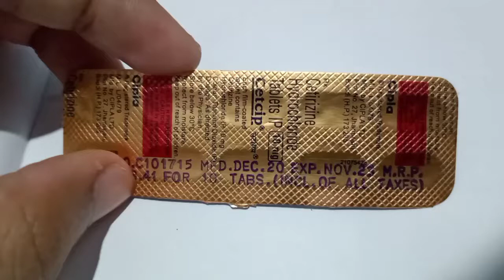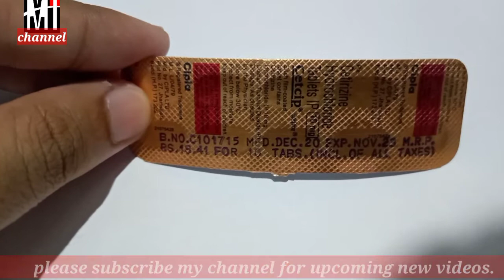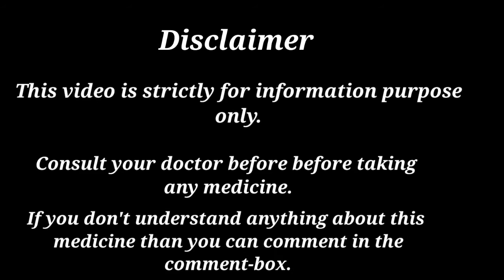CETCIP tablet|benefits|side effects|dose|Tablet cetcip 10mg|Cetcip-10|Cetcip-10 mg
Hi,,

    In this video I discuss about the medicine of tablet cetcip |benefits || Side effects       Uses/ dose

                                     Happiness
                             Thanks & Regards
                                          H.M